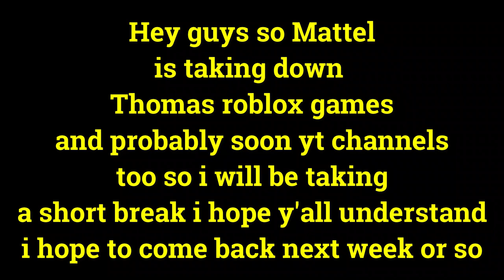I'm taking a break....